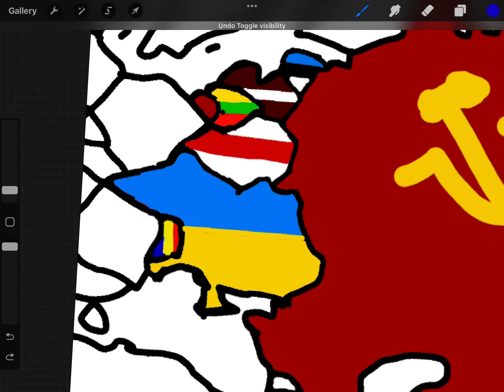Soviet Union collapse